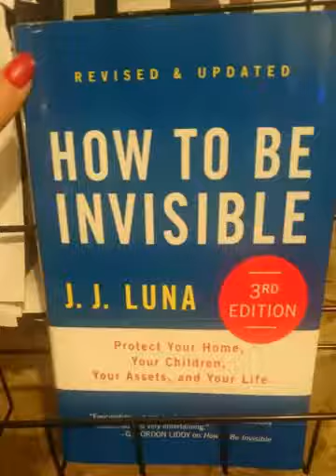3556:23671 I Got The Stamina SD